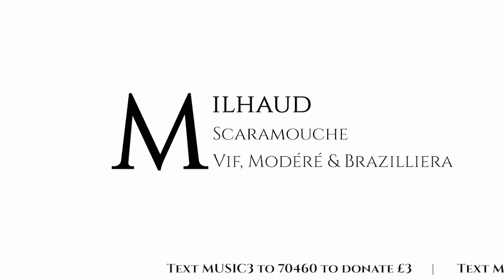Festival2020 with Huw Wiggin, Saxophone & John Lenehan, piano (Full Classical Concert)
ABSOLUTE CLASSICS PRESENTS:
HUW WIGGIN, saxophone & JOHN LENEHAN, piano

We hope you enjoy this wonderful Classical Concert wherever you are.

An Absolute Classics Festival would not be complete without our next two performers. Commonwealth Musician of the Year, saxophonist, Huw Wiggin and a pianist with over 70 albums to his name, John Lenehan, will perform a spellbinding programme that includes Piazzolla and Debussy at 2.30pm on Saturday 8 August.

Programme:

Darius Milhaud, Scaramouche
Claude Debussy, Girl with the Flaxen Hair & Arabesque No. 1
Astor Piazzolla, Histoire Du Tango: Café 1930 & Nightclub 1960
Jean Matitia, The Devil’s Rag